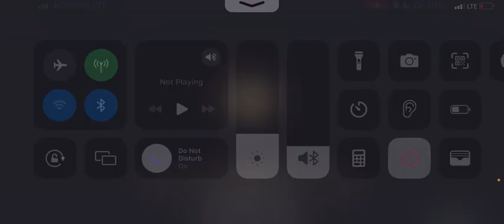Genshin Impact Chapter 3 Sumuru desert #1